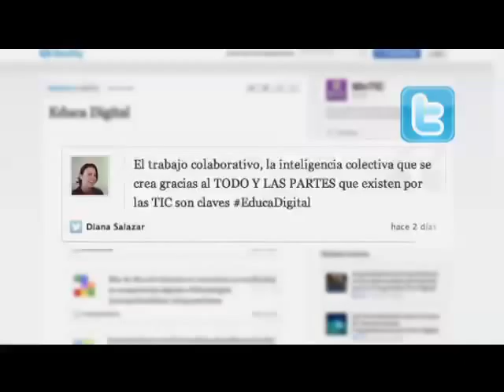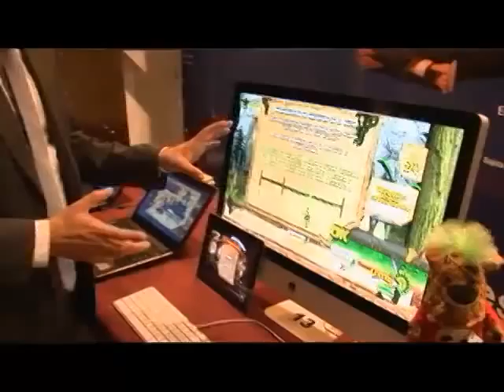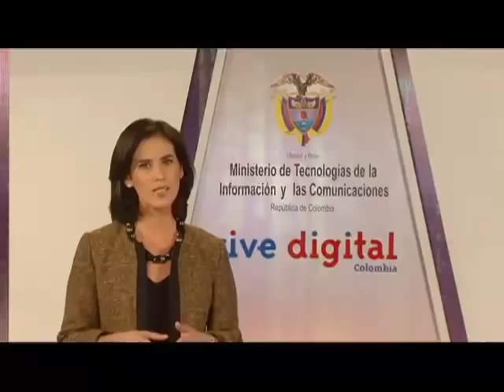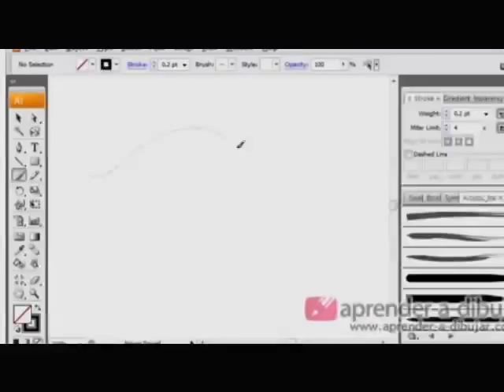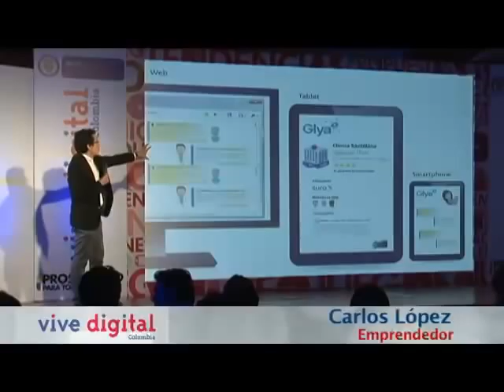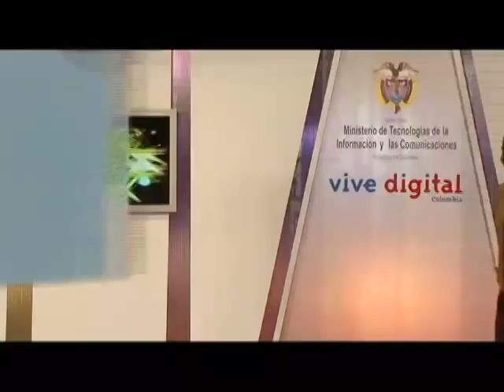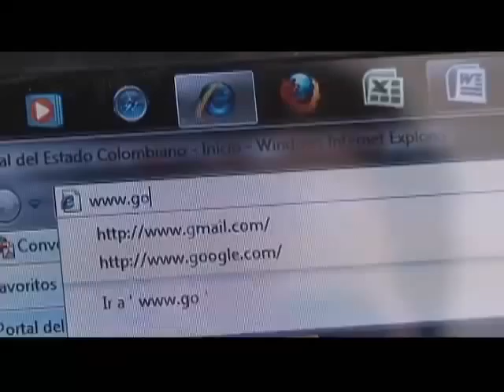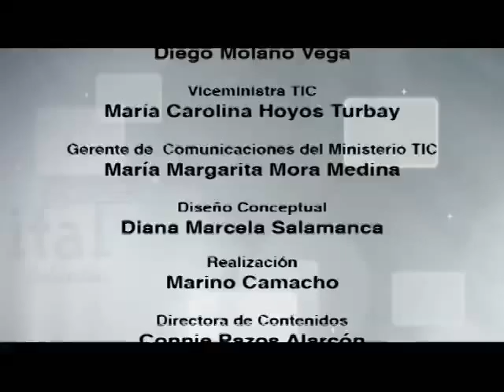Vive Digital TV - Boyacá y los maestros cada vez más TIC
El pasado domingo 11 de noviembre, el Ministro TIC, Diego Molano Vega, en compañía del gobernador Juan Carlos Granados, hizo un recorrido de 10 horas por Boyacá, beneficiando con tecnología a cuatro municipios del departamento.